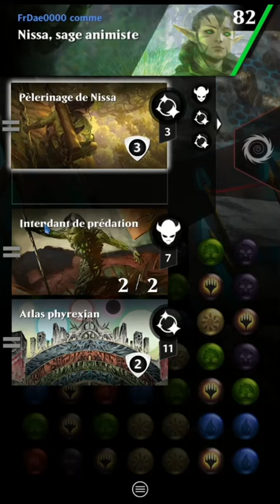PVP Green vs Green - Phryrexian Liberté Mecanique #0 | MagicPuzzleQuest